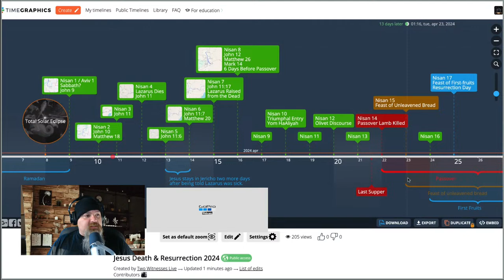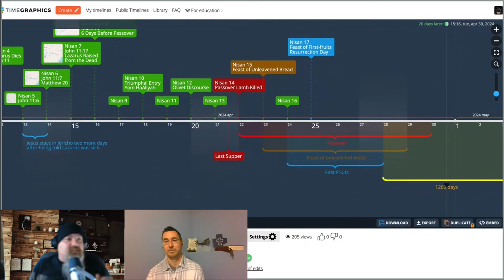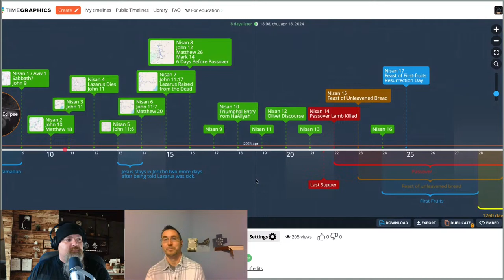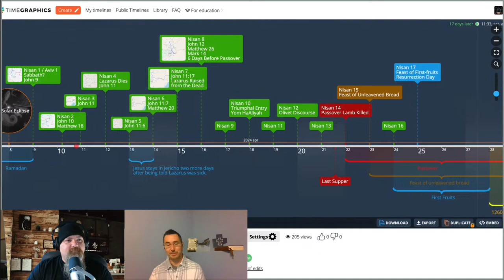Faith’s Fortress: Protecting Believers from the incoming Antichrist Reign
In a time of growing uncertainty and challenges, our guest Joe steps forward with a message of hope and a vision of sanctuary. Inspired by divine guidance, Joe has embarked on a mission to establish a safe haven community, a refuge and sanctuary for believers of Christ.   This video unveils Joe's journey, from receiving visions from God to the practical steps he's taking to bring this sanctuary to life.

This community is not just a place; it's a beacon of hope for those seeking protection from the pressures of society, governmental overreach, and the prophesied rise of the Antichrist. Here, believers can come together to support one another, strengthen their faith, and prepare for what is to come.

2774 Cobb Pkwy
Suite 109-188